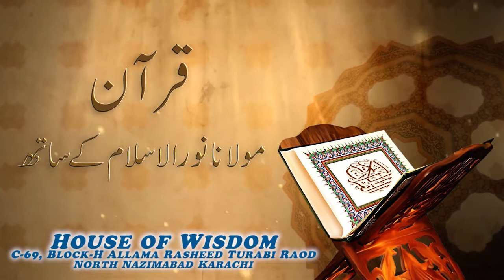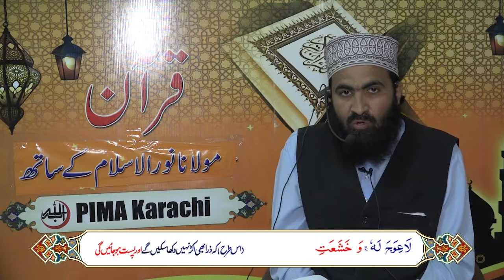قرآن مولانا نور الاسلام کے ساتھ سورۃ طہٰ آیت نمبر 95 تا 108 حصہ دوم